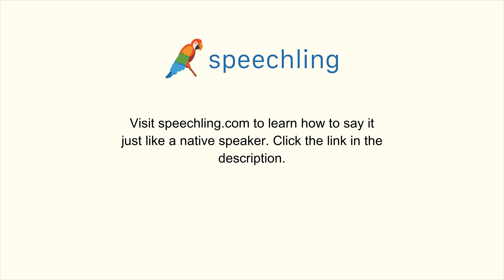イタリア語で"どうかしましたか？"の発音の仕方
男性コーチ
Cosa c'è che non va?

どうかしましたか？